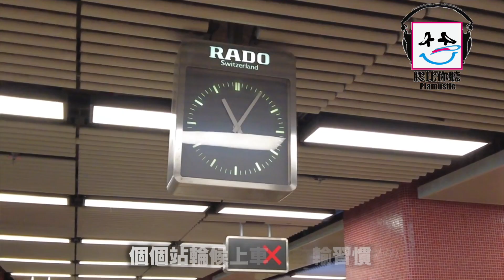【膠比你聽】《免費車站》原曲：洪嘉豪 - 逆時車站 [改詞版]｜免費搭車日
原曲：逆時車站
改詞：安東尼
主唱：安東尼
混音：安東尼
MV：安東尼

歌詞：
冚人類撲入去車站
遊歷著港九消閒 誰也知這天的免費路程短暫
林鄭極獨特谷票戇居方法 鐵路全癱
日夜搭慢慢歎 坐十粒鐘至返

香港有如若免費咪執輸習慣
個個站輪候上車難 搭下一班
今天看紅葉盛放 大棠車站 逼爆不孤單
Weekend有著數搭車四圍行
搭等頭都冇位 待人浪散